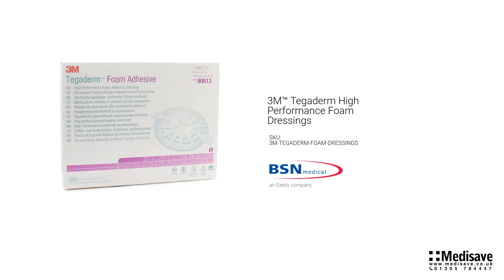3M™ Tegaderm High Performance Foam Dressings 3M TEGADERM FOAM DRESSINGS